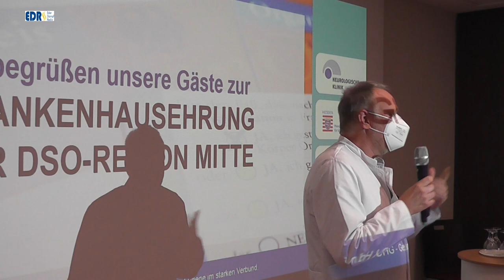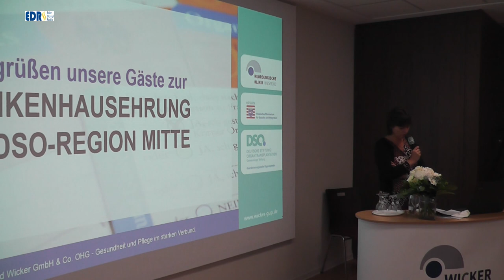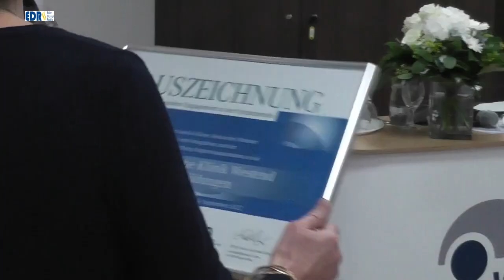Auszeichnung der DSO für die neurologische Klinik Westend Bad Wildungen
Das Hessische Ministerium für Soziales und die Deutsche Stiftung Organtransplantation(DSO) zeichneten die Neurologische Klinik Westend in Bad Wildungen für den vorbildlichen Einsatz und das große Engagement der Mitarbeiterinnen und Mitarbeiter den Wunsch von Verstorbenen umzusetzen mit einer Organspende anderen Menschen das Leben zu retten oder zu verlängern. n Hessen gab es im Jahr 2021 insgesamt 66 Organspender (2020: 59). Es konnten 213 Organe für die Transplantation entnommen werden (2020: 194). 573 Menschen aus Hessen standen Ende 2021 auf der Warteliste für eine Transplantation. Im Jahr 2021 gab es an der Neurologischen Klinik Westend Bad Wildungen 4 Organspender.

Die DSO ist die Koordinierungsstelle für die postmortale Organspende gemäß Transplantationsgesetz und bietet den mehr als 1.200 Entnahmekrankenhäusern in Deutschland umfassende Unterstützungsangebote bei den Abläufen der Organspende an.